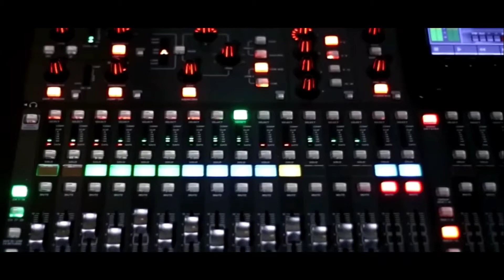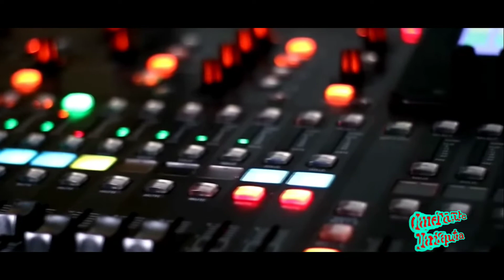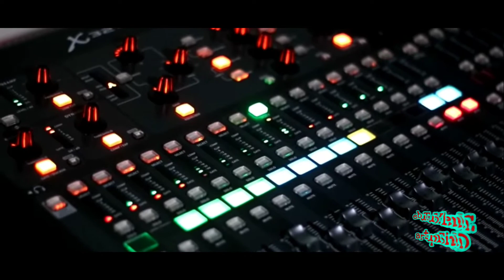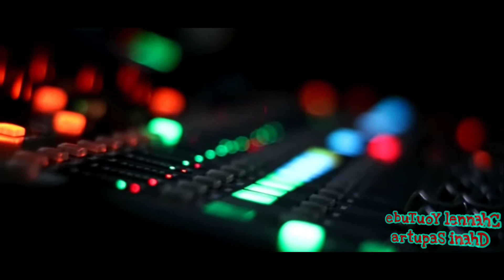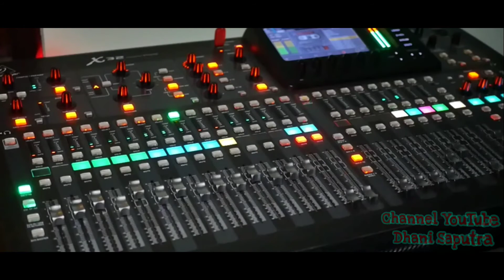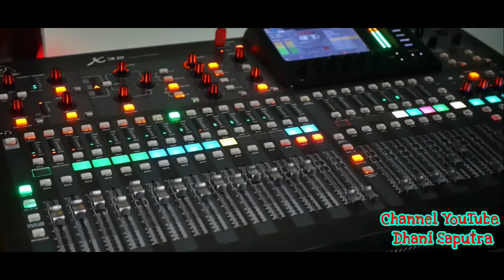Dangdut Gleerr bikin Tetangga Kaget